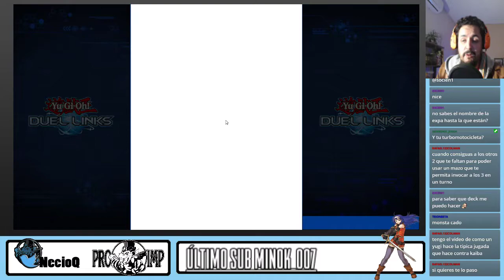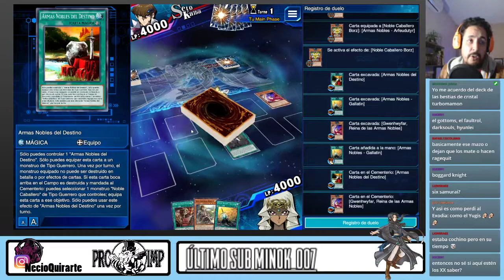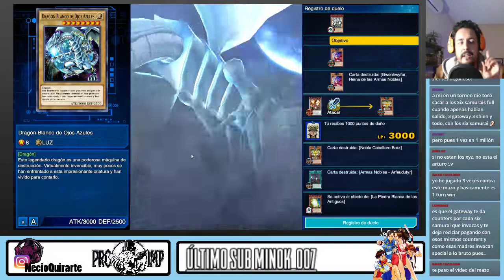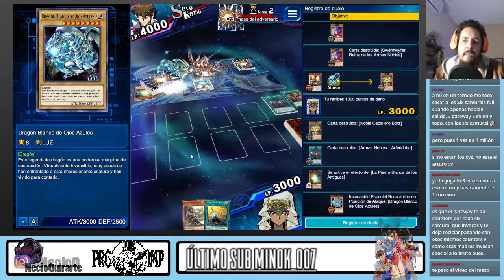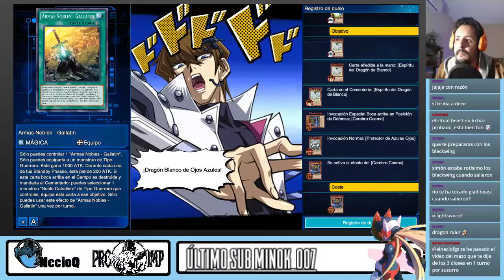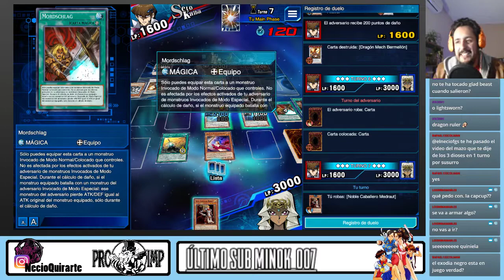Combos con Drystan!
Así las cosas en el stream - Jugando Duel Links y platicando con la gente

El Necio TGC !Rankeando en Duel Links jugande el deck de Noble Knights parte 03

 👉🏻Facebook - El Necio FGS / Producciones Impetuosas 🤖 👉🏻Twitch.tv/ElNecioFGS 👾
Categoría
Videojuegos